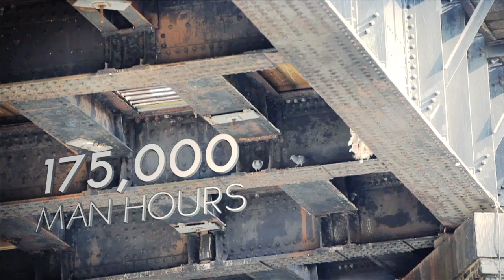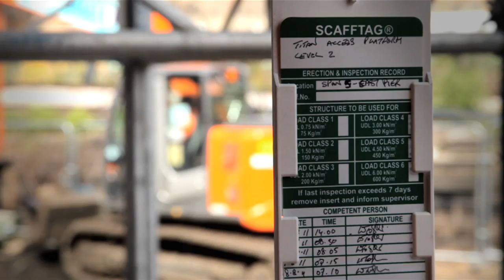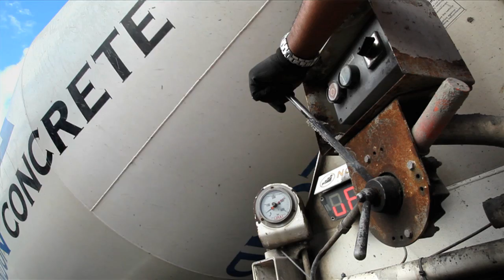Bridge 6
In early 2011, Upper Cut Productions was commissioned by Bam Nuttall and Network Rail to film and photograph the Rail Bridge 6 reconstruction project near Battersea, London.

The engineering works took place over a 10 month period and the following 13½ min film is an insight into what it takes to build such a mega structure.

Shot using - 5Dmark2, HeliCam, Go Pro, SteadiCam, jib, customised time lapse, remote pole camera.

Producer, Director, Editor - Chris Wilkinson
Cameras - Chris Wilkinson, Guy Jenkins
Motion Graphics - Neil Rostance
Colour - Guy Jenkins